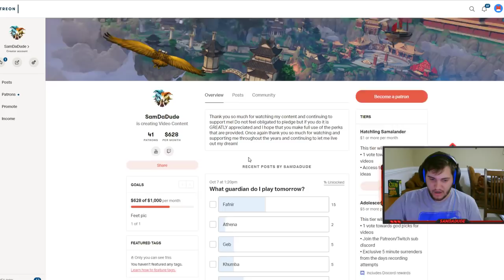TANK TUESDAY - WHY CAN HE OUTHEAL MY AUTOS? - Grandmasters Ranked 1v1 Duel - SMITE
go here if you want to financially support me :) if you don't then ignore this completely!

Special Thanks To: Anthony, lilcals, Mark, Melophobia, OP god, Ray, RenP, Venom Snake, Zachary, Bradlee, Mike, Aubron, Corey, Dakota, Darkrai, Exloki, GiTsticker, Matt, Sam, Sean, Xuren, Zombie, OnlyShelton!